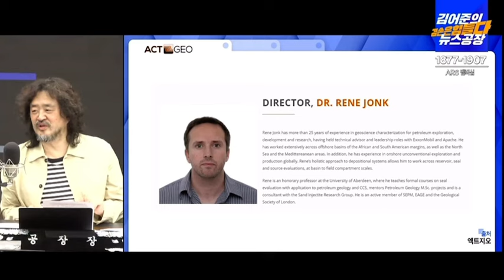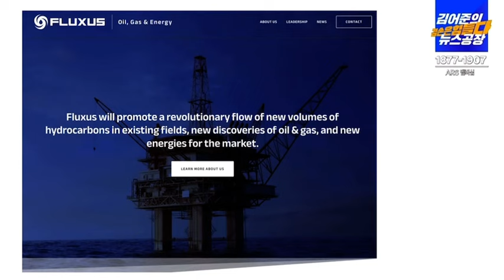[겸공X뉴스포터]액트지오, 왜 한국 프로젝트 후 바로 매각했나?